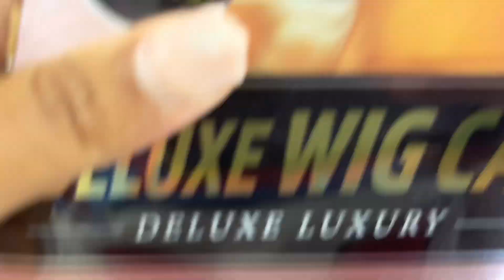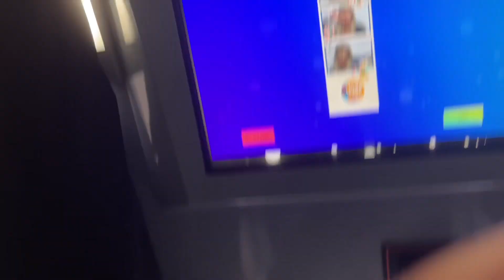GLOW UP W/ ME : new hairdo, grwm, coney island 🎡 | SHAY KARDASH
wanted to drop in and give you guys a little somethinggg 🥰 i missed y’all so much truly! will be back with more great videos soon !!!